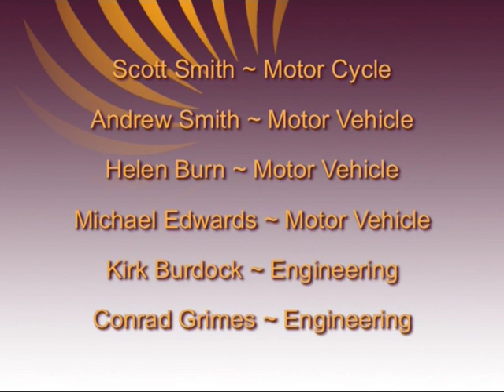Stockport College Apprentices - Motor Vehicle, Motor Cycle and Engineering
Stockport College apprentices from motor vehicle, motor cycle and engineering departments talk about their experiences at work and at college.